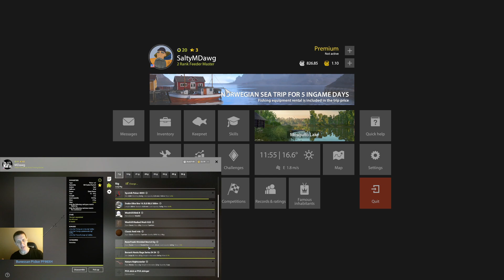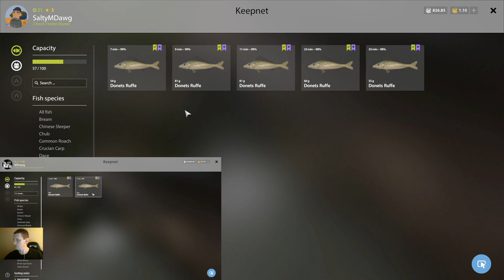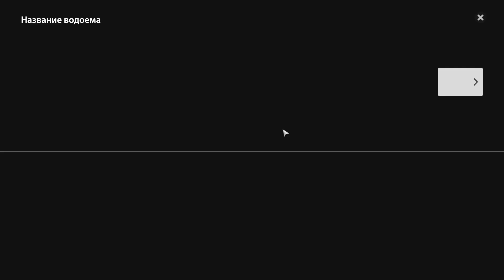Russian Fishing 4 SaltyMDawg Duo Leveling Experiment Part 31 June 2023 Winding Rivulet hang-out